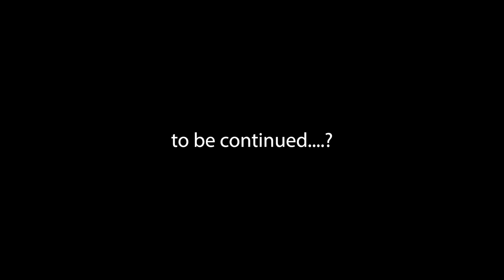The Mandalorian STOPS Order 66 | A VR Story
The Mandalorian travels back in time with Ahsoka to prevent Grogu's Order 66 PTSD. A Virtual Reality Story. Made in Blade and Sorcery VR with Star Wars mods.

- Credits -
All voice impressions by me (except Ahsoka who was AI "deepfaked")
Edited n everything by me

ALSO music from "Artlist" (with licenses)